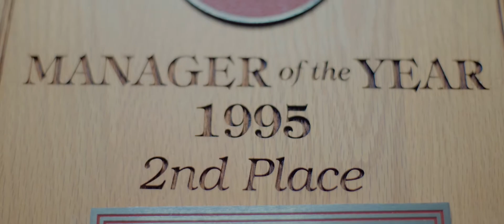John Ardolino | Realtor | Five Star Real Estate